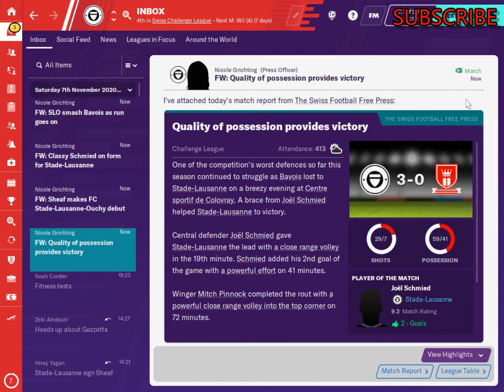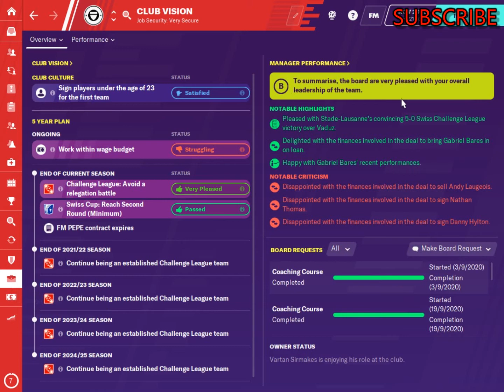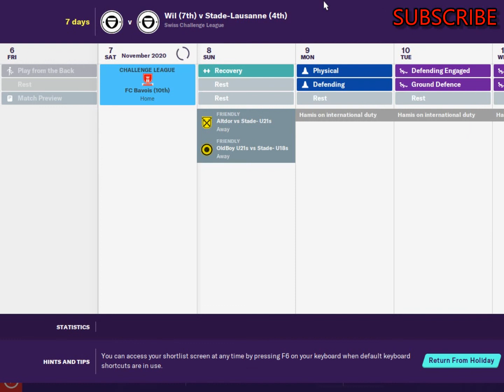FM20 Journeyman - FC Stade Lausanne - S.1 Ep.17 - Football Manager 2020 game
FM20 Journeyman - Football Manager - Game Play

Welcome to our second journeyman series.

We will learn a little bit about new FM20 features in this series.

This will be a huge challenge and I am glad to have you along for the ride.